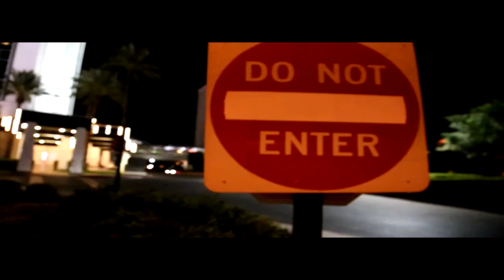YUNG BOSS - CHIRAQ (@DJRICH3RICH FILM )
OR FOR YOUR NEXT EVENT